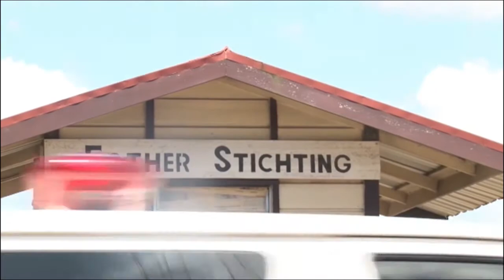11 07 2017 Esther Stichting hield spoedvergadering